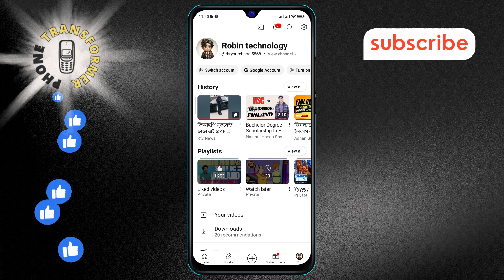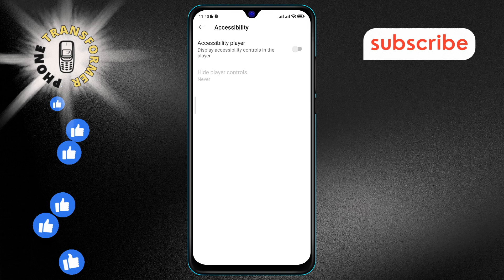How to Turn Off the Accessibility Player on YouTube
Struggling with the Accessibility player on YouTube? It can be a nuisance if you prefer a streamlined viewing experience. This video guides you through a simple process to turn it off, helping you regain full control over your YouTube experience. Follow these easy steps to ensure that your playback remains uninterrupted by accessibility features you don't need.

- How to disable YouTube accessibility player
- Turn off accessibility features on YouTube
- YouTube settings for accessibility player
- Remove accessibility player from YouTube
- Manage accessibility options on YouTube